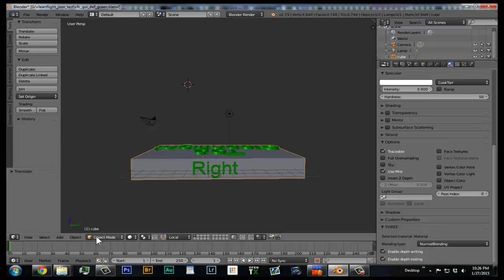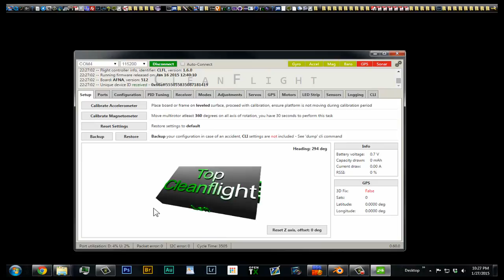Cleanflight Configurator Model Animation Model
I am working on the Dev team for Cleanflight. I am creating all of the procedural 3d models for the cleanflight configurator gui. this is my progress.